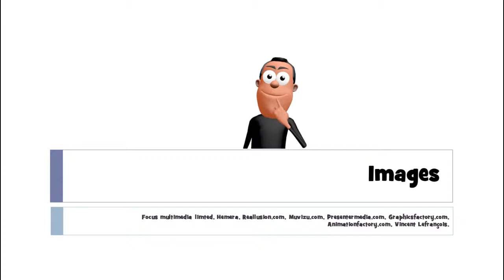Französisch lernen # un diable